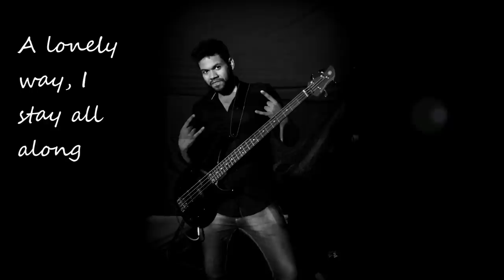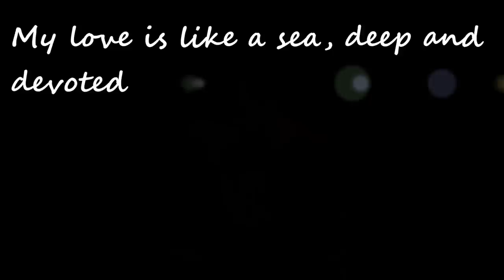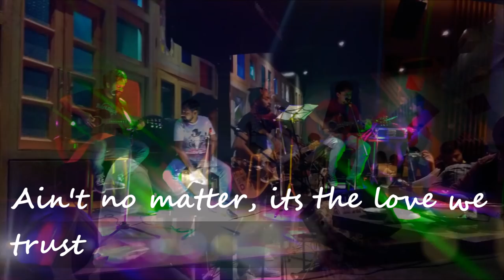Sunny Day - The Scribbler's Story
So, finally after months of painful jams and recording session.

We are officially releasing our 4th single
"Sunny Day" under band's new reformed Identity "The Scribbler's Story"

Remember, it is you, our dearest fans, friends and family members, who have made this journey possible. So, let us know what you feel.

Love,
The Scribbler's story,
The Scribbler's Story:
Tapan - Lead-Vocals/Song-writer
Tarang - Drums
Gauranga - Lead-Guitar
Sumair(Zam) - Vocals/Rhythm Guitar
Jyotishko(Jo) - Bass
Credits:
Recording Partner:
Gray Spark Audio (Thank you, Raunak & Saurabh)

DOP :
Nikhil Joshi/Sanidhya Chopde

Special Mention:
Manush Gupta(Mozart)
This song wouldn't have been possible without your creative ideas, Bro!!

Finally, thank you to all our fans, friends & family members for your endless love and support.

We owe this to you!!